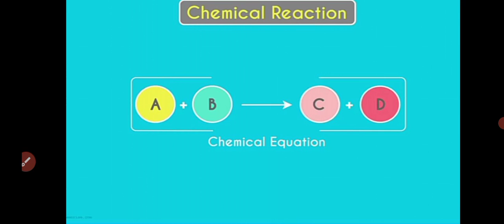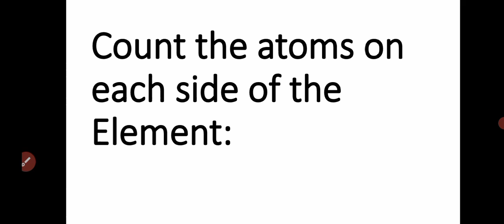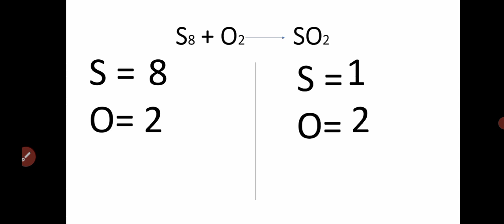How to balance the equation? Easy steps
How to balance the equation in easy way?